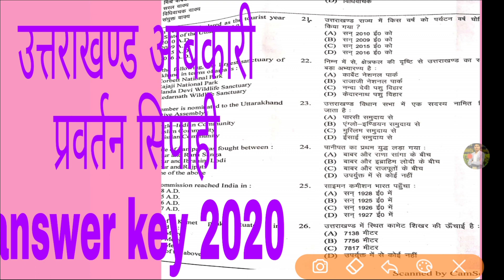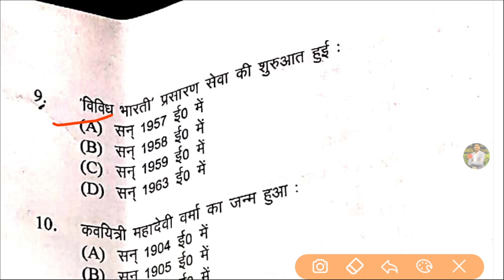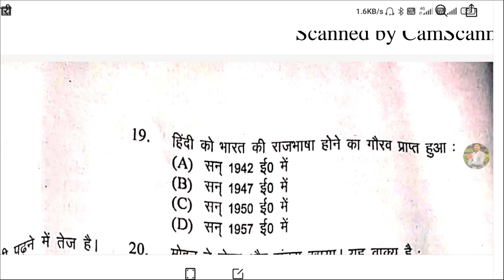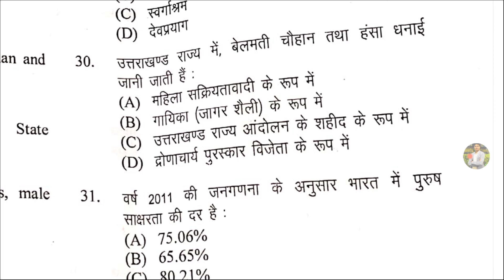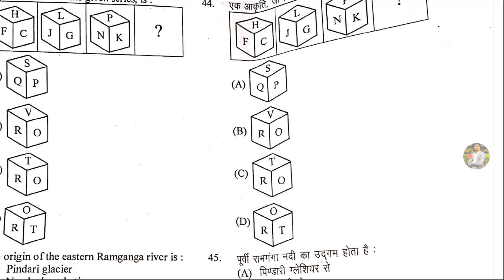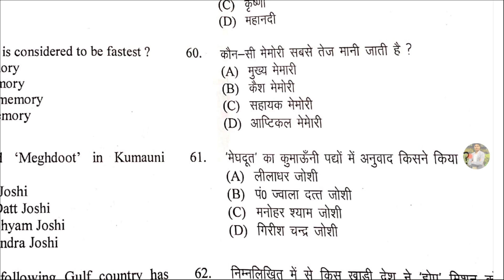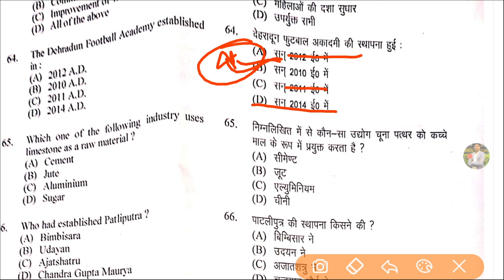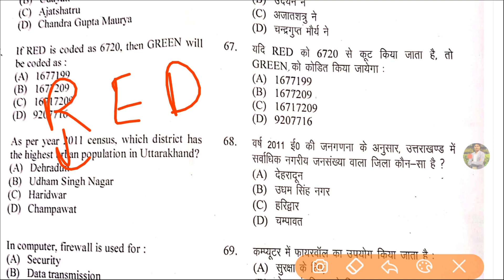Uttarakhand आबकारी answer key 2020# उत्तराखण्ड प्रवर्तन सिपाही उत्तर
Uttarakhand आबकारी answer key 2020
सरकारी पत्र ,अर्ध सरकारी पत्र , विगप्ती,अधिसूचना,सामान्य हिंदी पत्र लेखन प्रतिवेदन टिप्पण प्रारूपण hindi sangya Hindi swar part 1 सामान्य हिंदी वर्णमाला स्वर तथा उसके प्रकार दीर्घ स्वर हरस्व स्वर विव्रत स्वर अवृत स्वर # उत्तराखंड सामान्य हिंदी ग्रुप c सामान्य हिन्दी वर्णमाला, सामान्य हिन्दी ctet General hindi UTET UP police hindi Uttarkhand police hindi, Uttarakhand group c sAmanya hindi, सामान्य हिंदी प्रश्नोत्तरी भाग 1 General hindi mcq for UKSSC,UKPSC, B.Ed,D.El.Ed,Group C,UP Police सामान्य हिंदी mcq,up police hindi,si hindi,समूह g हिंदी,UKSSSC hindi mcq,ukpsc hindi,UPPSC hindi,b.ed hindi,CTET hindi,UTET hindi,deled hindi,hindi mcq,rajasthan police hindi,patwari hindi,lekhpal hindi,je hindi Very important Uttarakhand Gk MCQ'S for All upcoming exams like Ukpsc and Uksssc samuh g vdo vpdo kanisk shayak uttarakhand police clerk आबकारी सिपाही परिवर्तन सिपाही उत्तराखंड पुलिस समूह g कनिष्क सहायक समीक्षा अधिकारी उत्तराखंड फॉरेस्ट गार्ड फॉरेस्टर etc BEST EXPLANATION through mcq useful for all type of gov exams for more details contact-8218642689 uttarakhand part-1 uttarakhand gk part 2 uttarakhand gk part 3 Uk gk part 7 Physics part 2 chemistry mcq ssc cgl gk series